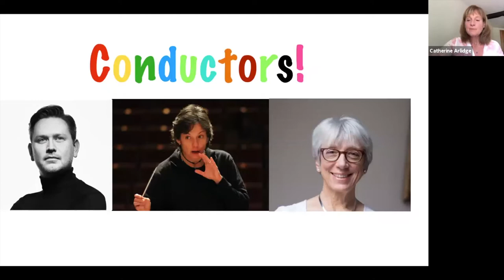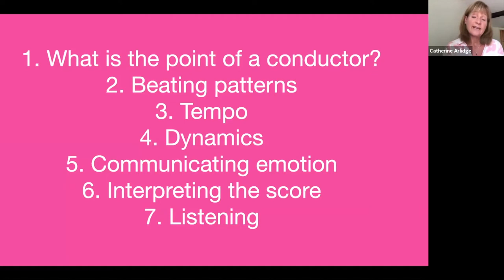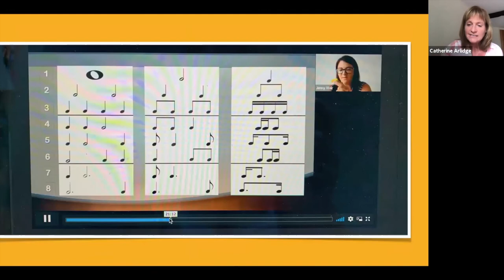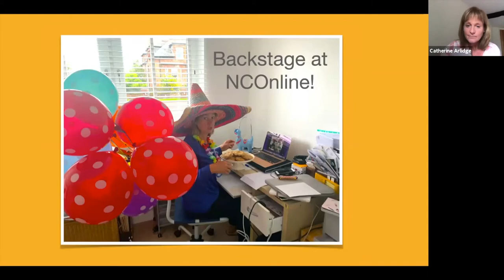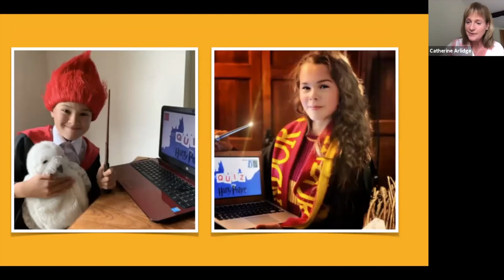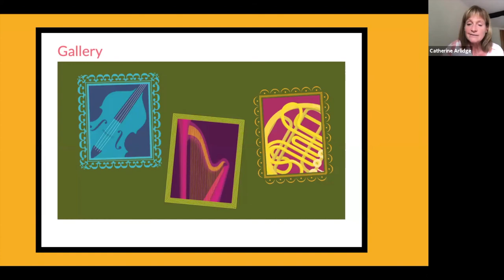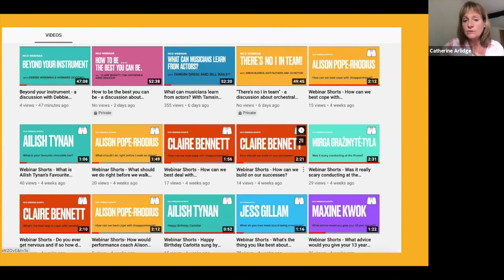Conductors - what are we watching for?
A discussion with Jonathan Bloxham, Caroline Hobbs-Smith and Natalia Luis-Bassa about how conductors communicate with musicians.